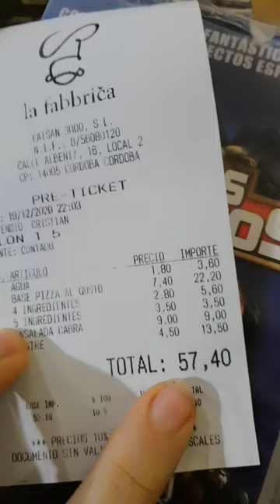Visitamos Pizzeria Buena calidad precio TOP // CastanFit Comiendo pizza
El fin de semana pasado nos fuimos a cenar a una de las pizzerias mas conocidas de mi ciudad.
- La ensalada de rulo de queso de cabra es una pasada
- La pizza tiene una masa super top, tostadita por debajo y bordes ni muy gordos ni muy finos, antes tenían una con bechamel que la hecho en falta pero la de nata y pesto no tiene nada que envidiar.
- La tarta de queso, si eres de los que no le gusta mucho el sabor intenso del queso esta es vuestra tarta: Base de caramelo, interior cremoso y la parte de arriba tostadita con un ligero sabor a caramelo

Como siempre os digo, lo importante es no abusar como todo, si vas a una pizzeria o hamburgueseria, no lo hagas de forma habitual solo de forma ocasional y cuando vayas, disfrutalo sin remordimientos y sin pensar como vas a quemarlo mañana.

Encuentra el equilibrio Comida y deporte y disfruta comiendo
Un Gran poder conlleva una gran responsabilidad! y tu tienes el poder de tomar buenas decisiones